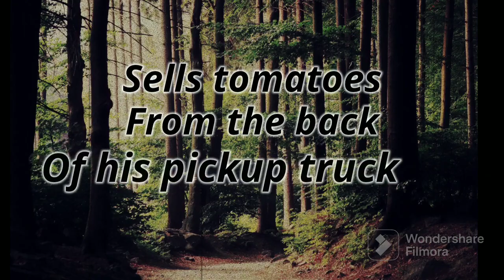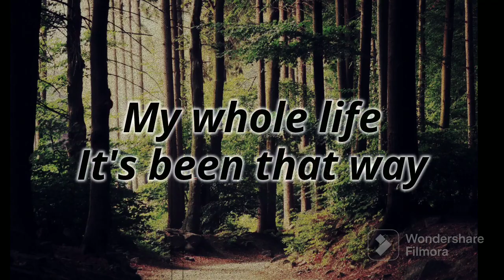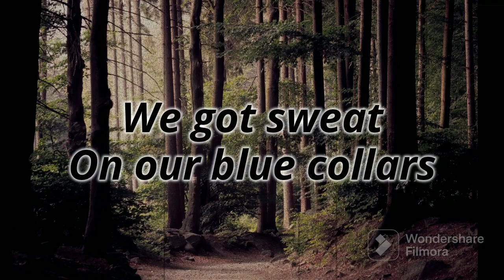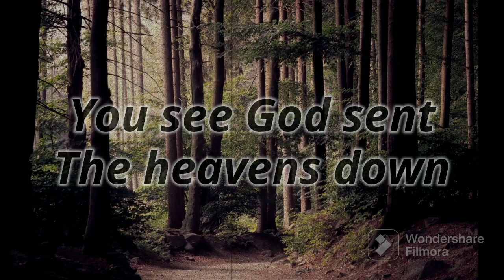My Neck Of The Woods - Blake Shelton (Lyrics)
Español/Spanish

«My Neck Of The Woods» es una canción perteneciente al artista estadounidense Blake Shelton. Fue publicada justo con otras nueve canciones el 4 de febrero de 2003 en el álbum «The Dreamer».

• Artista: Blake Shelton
• Álbum: The Dreamer.

My Neck Of The Woods, Blake Shelton

Editado con Wondershare FilmoraGo

Inglés/English

“My Neck Of The Woods” is a song by American recording artist Blake Shelton. It was published with nine other songs on February 4, 2003 on the album “The Dreamer”.

• Artist: Blake Shelton
• Album: The Dreamer.

Edited with Wondershare FilmoraGo

Letters:

Grandpa's down
By the two lane
In the blazing sun
Or pouring rain
Sells tomatoes
From the back
Of his pickup truck
Reads the Bible line for line
While sipping on
Some homemade wine
That's who he is
And what he does
He's just like us
My Dad's got
A crippled hand
A casualty of Vietnam
But he's still down
At the sawmill every day
Oh and first thing
'Fore the break of dawn
Mama's got his eggs
And coffee on
My whole life
It's been that way

We come from
Back in the hollers
We got sweat
On our blue collars
The living's hard
But the living's good
You see God sent
The heavens down
And hung 'em 'round
My neck of the woods

Just as sure as the river flows
We take care of our own
Step right up when someone needs a friend
Last year on the Johnson farm
A fire wiped out the house and barn
The whole town showed up
To build 'em back again, all right